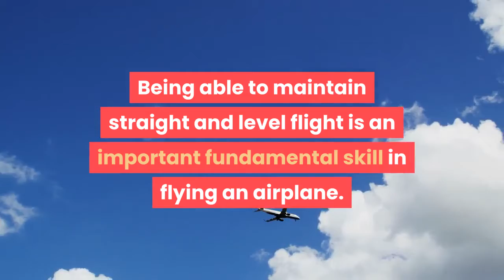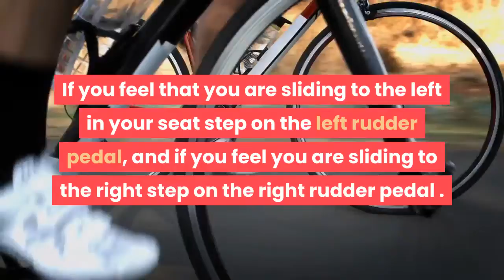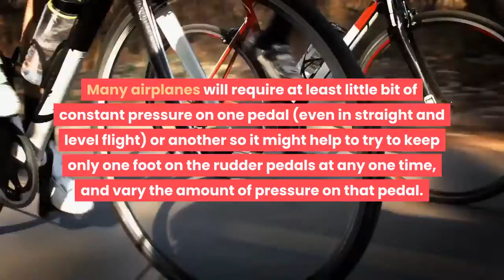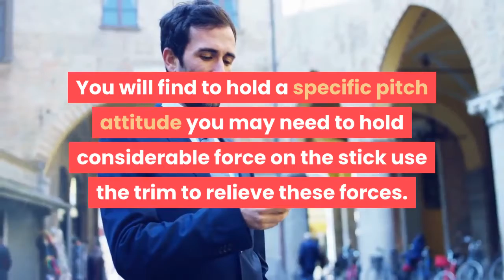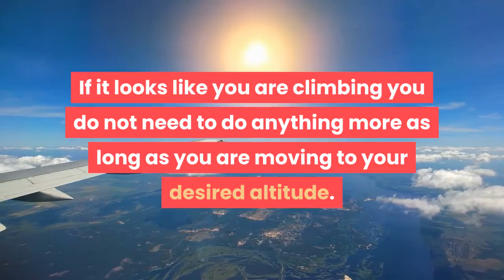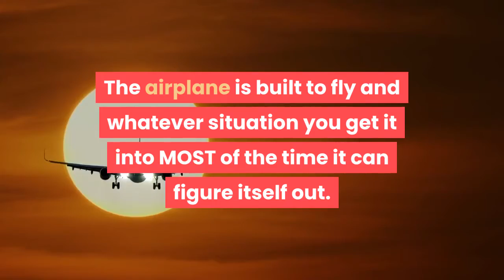how to maintain a straight and level flight when flying a plane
Having trouble holding straight and level? Or, are you interested in learning to fly? Being able to maintain straight and level flight is an important fundamental skill in flying an airplane.

Steps.
1. Control Bank. Use the Control wheel or stick to control the bank of the airplane. If the airplane is in a bank to the right rotate the wheel (or push the stick) to the left to level the wings. Vice versa if the airplane is banked to the left. It is difficult to tell if the airplane is banked by looking forward. Look at the wingtips to determine if the airplane is banked. When both wing tips are equal distant from the horizon your wings are level.
2. Control Pitch. Pushing forward on the control wheel or stick will move the nose down and pulling will move the nose up. Pick a point on the windshield to hold the horizon. Make sure the wings are still level from the previous step. If the wings are not level this can affect your perspective of pitch especially if you are not sitting in the middle of the airplane such as in side by side seating.
3. Control Yaw. Use the rudder pedals to control yaw. If you feel that you are sliding to the left in your seat step on the left rudder pedal, and if you feel you are sliding to the right step on the right rudder pedal . You should feel as if you are getting pushed straight down through the seat at all times! Most airplanes have a small ball on the instrument panel known as inclinometer. There is saying "step on the ball" which means if the ball is on the left apply more left rudder pedal pressure and if it is on the right apply more right rudder pedal pressure. Many airplanes will require at least little bit of constant pressure on one pedal (even in straight and level flight) or another so it might help to try to keep only one foot on the rudder pedals at any one time, and vary the amount of pressure on that pedal.
4. Multi-task and use small corrections. Once you are able to do all of the above at the same time it's time to move on to the next tasks. Also, make small corrections. Small corrections means that even if the airplane is not exactly where you want it as long as its getting there don't add in any more additional control inputs. After you have developed some skill then you can become more aggressive.
5. Controlling Airspeed Using Trim. For a given pitch attitude (where the horizon is on the windshield) and power setting (the throttle position) there will be a corresponding airspeed. While either power or pitch can be used to control airspeed, airspeed can be controlled more accurately with the use of pitch. To increase speed, pitch down. To decrease speed, pitch up. You will find to hold a specific pitch attitude you may need to hold considerable force on the stick use the trim to relieve these forces. If you feel that you are constantly holding the nose up use some nose up trim. If you feel you are constantly holding the nose down use nose down trim. Don't be afraid of the trim use as much or as little as you want. When you are trimmed correctly it should feel as if the nose would not move if you were to let go of the control wheel or stick.
6. Be Patient. After making a pitch change it will take a few seconds for the airplane to accelerate. Lower the nose, wait, check the airspeed, make another SMALL correction, wait, check the airspeed. As the airspeed changes you will also need to make trim changes too.
7. Going Up. If you are below the desired altitude add some power (increase throttle). You will need to establish a higher pitch attitude to maintain the airspeed. If it looks like you are climbing you do not need to do anything more as long as you are moving to your desired altitude.
8. Going Down. If you are too high reduce power. You will need to lower the pitch attitude again to maintain airspeed. Remember only change the power enough to get you moving in the right direction.
9. Maintain Level. Maintain level flight by "tweaking" the power ever so slightly so that the airplane does not climb or descend.

Tips.
Use small corrections.

Note :
Acknowledgements